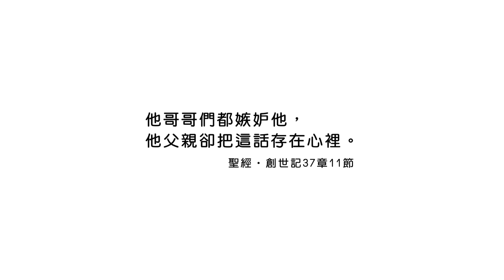20201111恩典365 - 約瑟 6.少年(六)招忌 : 用對的態度面對周圍的人